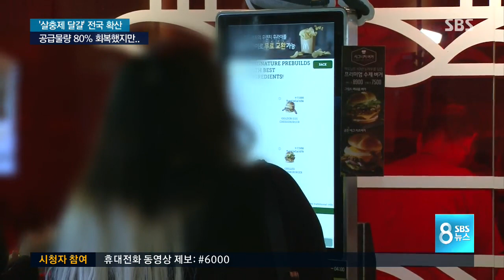달걀 공급물량 80% 회복…소비자 불안은 여전 / SBS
정부 조사가 빠르게 진행되면서 시장에 유통되는 달걀 물량은 평소 수준을 거의 회복하고 있습니다. 하지만 대형마트에서도 잇따라 살충제 달걀이 유통됐던 것으로 드러나는 등 소비자 불안은 가라앉지 않고 있습니다.

취재기자 연결해 시장 상황 알아봅니다. 곽상은 기자! (네 이마트 서울 가양점에 나와 있습니다.) 달걀 물량은 많이 풀렸군요?